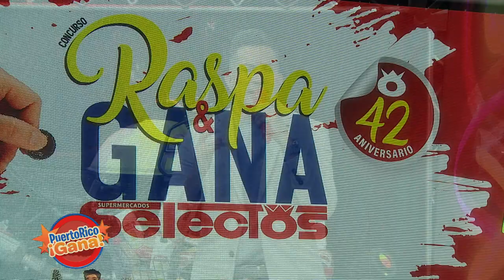Puerto Rico Gana - 09–3-2020- #5